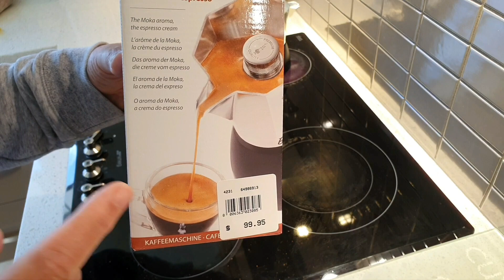悉尼高級市民粤語頻道 之 [1] 介紹 Bialetti Brikka Espresso Coffee Pot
Donald Lo 15 May 2020